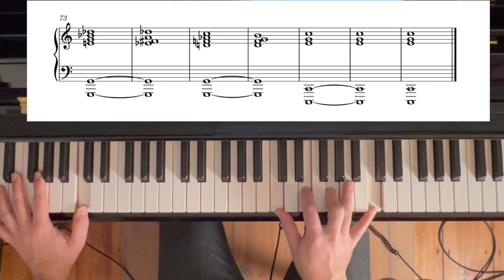Chopin Etude C Major op.10 no.1 – Analysis & Improvisation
In this video, you'll see how Chopin's C major etude is structured and how to improvise a nocturne from it.